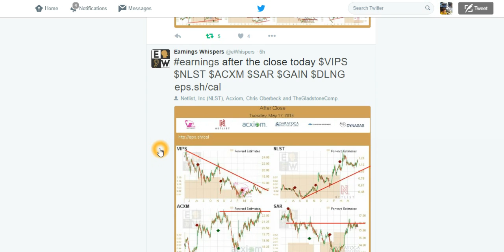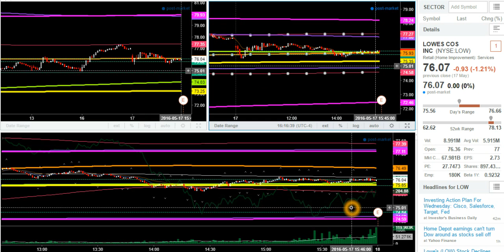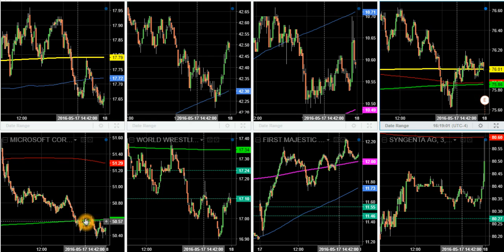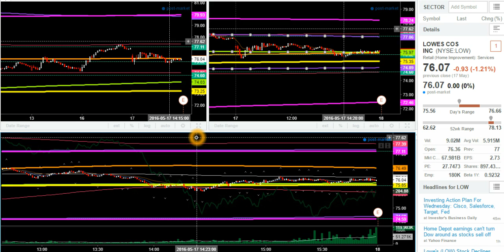Tutorial: Planificación de Earnings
Asi planeamos las oportunidades del dia siguiente, solo buscando los mejores setups